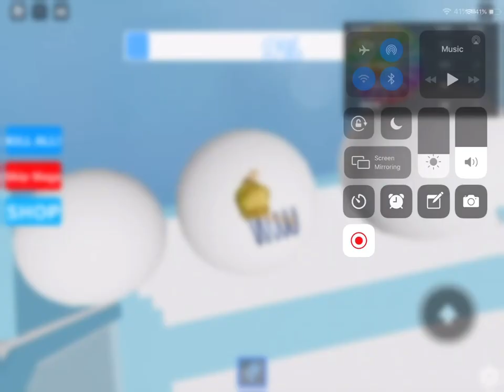Lip smacking asmr with extra sniffing ( Roblox asmr )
If this gets more than ten likes or a lotta comments, imma steal my sis’ account to do more asmr 🤩🤩🤩😈😈😈